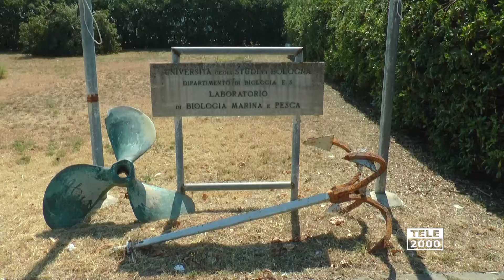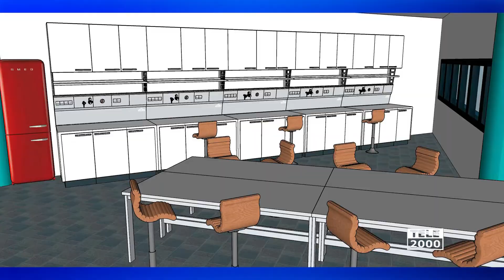Nasce il Fano Marine Center